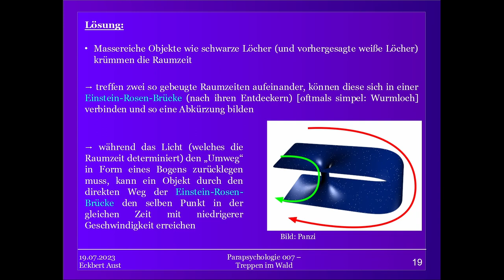KORREKTUR: Treppen im Wald 1 - Parapsychologische Theorie [007]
Nachts wandernd durch den Wald und auf einmal steht eine Treppe da, einfach so, ohne Gebäude in der Nähe. Eine bedrückende Atmosphäre geht von ihr aus und zögerlich betritt der Wanderer die Treppe. Oben angekommen wird ihm schwindlig und auf einmal ist alles still. Verängstigt geht der Wanderer hinunter und wundert sich - warum ist es auf einmal Tag?

So oder so ähnlich beschreiben Zeugen ihre Erlebnisse mit Treppen im Wald. Wir schauen uns dieses Phänomen genauer an und analysieren dieses in zwei Theorievideos.

In Teil 1 stellen wir euch die Grundlagen vor und stellen Theorien zuer Erklärung auf, darunter die Dimensionsthese und die Möglichkeit von Alienartefakten.